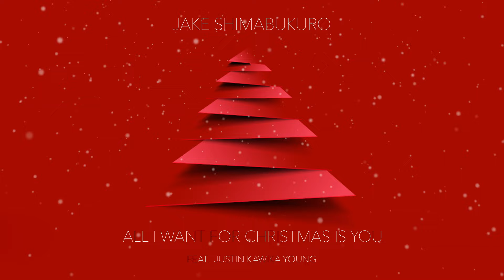Jake Shimabukuro - All I Want For Christmas Is You (Official Lyric Video)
All I Want For Christmas Is You ft. Justin Kawika Young is out now: jakeshimabukuro.lnk.to/alliwantforchristmas